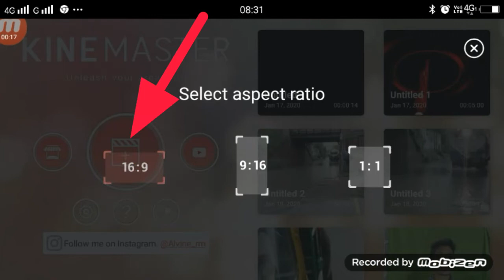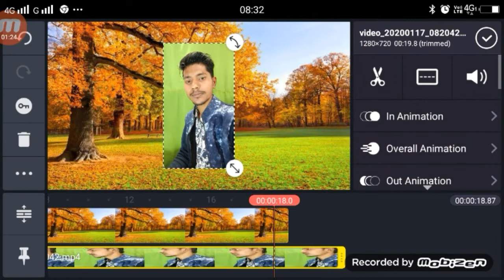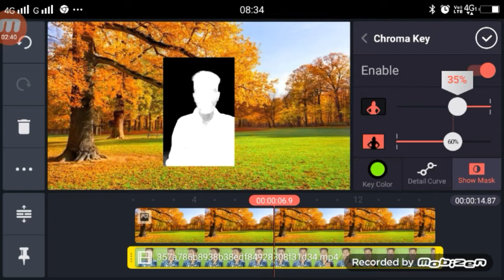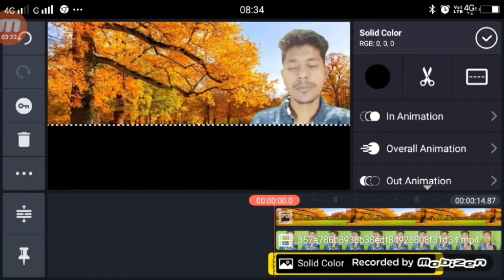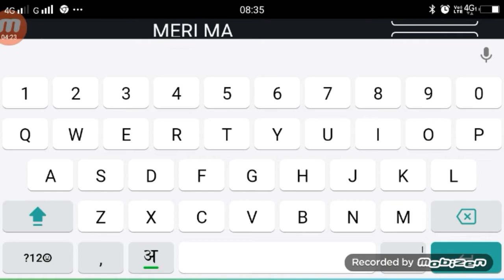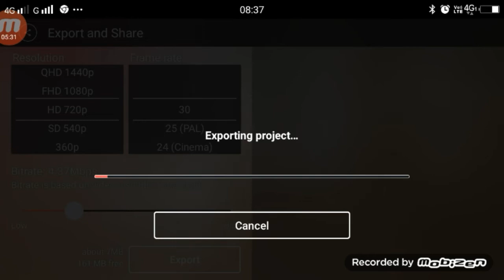tiktok trend rab hasta hua rakhe tumko | tiktok professional whatsapp status video tutorial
Note : hd background photo google se download kare |

►your question

1.  TikTok New Trend Video
2. TikTok New Trend Video
3 TikTok New Trending VFX Tutorial
4 TikTok Video Tutorial
5 TikTok Trending video Tutorial
6 TikTok New Trending VFX Tutorial
7 TikTik Tutorial
8 TikTok Editing Video

tiktok trend rab hasta hua rakhe tumko,
tiktok trend rab hasta hua rakhe tumko video,
tiktok trend rab hasta hua rakhe tumko tutorial,
 tiktok professional whatsapp status video tutorial,
tiktok professional whatsapp status video editing,
professional whatsapp status video kaise banaye tiktok,
tiktok whatsapp status video tutorial,
rab hasta hua rakhe tumko tiktok tutorial,
rab hasta hua rakhe tumko editing tiktok,

My Camera :-
My Mic :-
My Tripod :-. . .